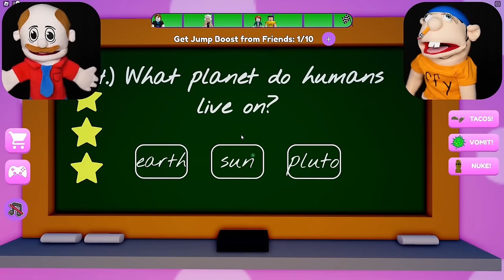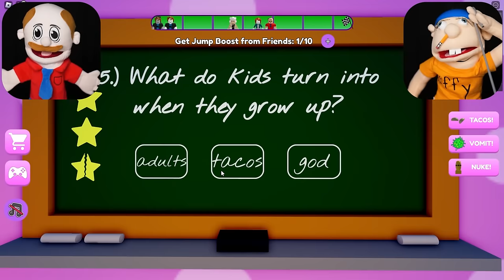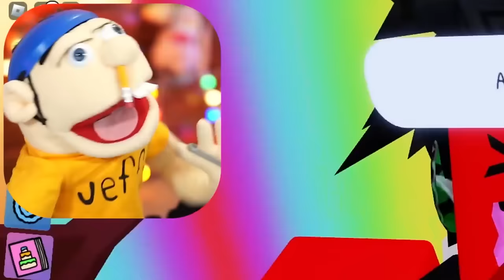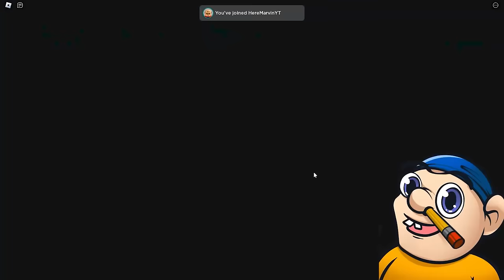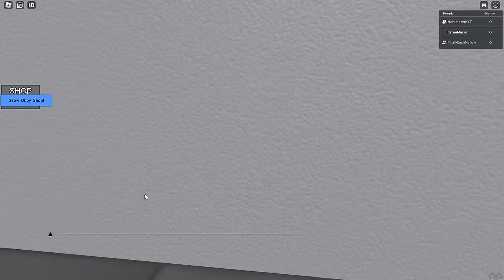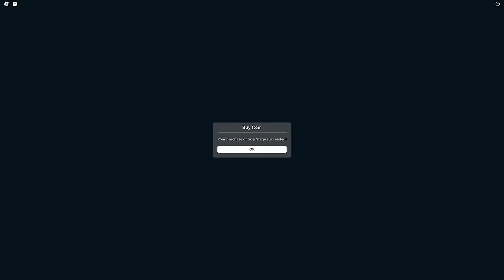Roblox Obby, But Jeffy Can't JUMP!